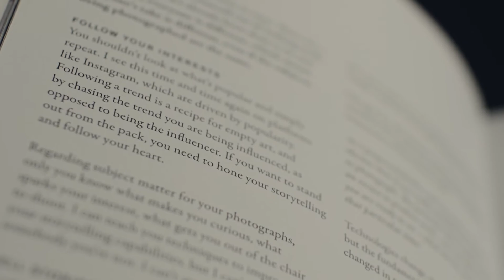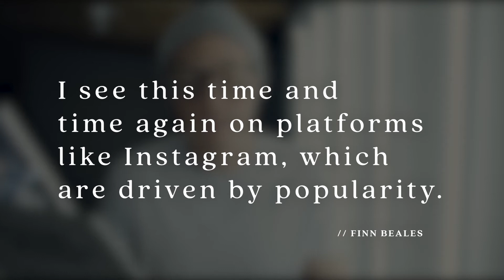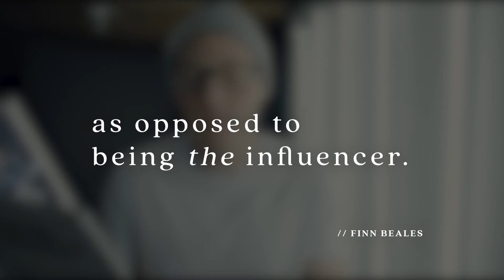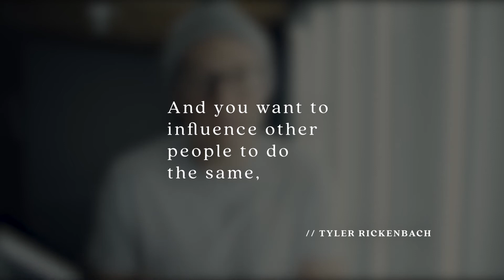The Photography Book YOU MUST READ in 2022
This photography book changed my life, and everything hinges on Page 14: Where To Start.

Welcome to StoryTime.

The book I cover in this episode is called “The Photography Storytelling Workshop” by Finn Beales.

Finn is a Director and Photographer from the UK and has worked with clients all over the world.